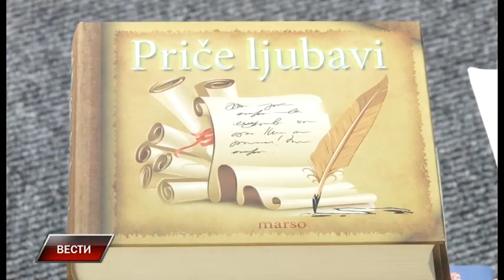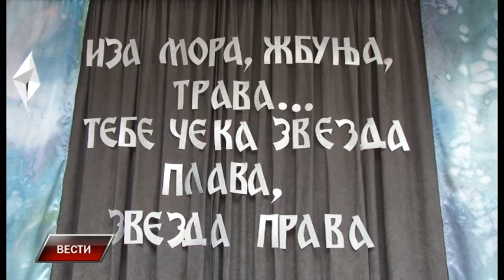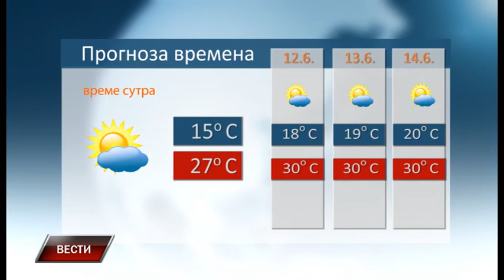Vesti 10 6 2017